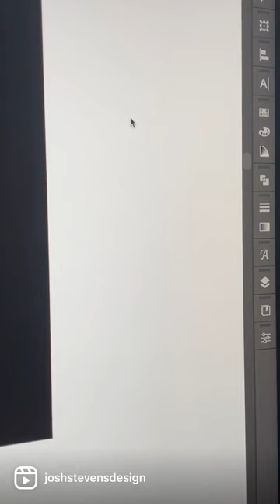Design a Monogram Logo with me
Take a look at my Logo Design process, from sketch to vector to final mockups. You really can't go wrong with a dope monogram.

Need an epic new logo or Brand Identity for your business? Get in touch today.